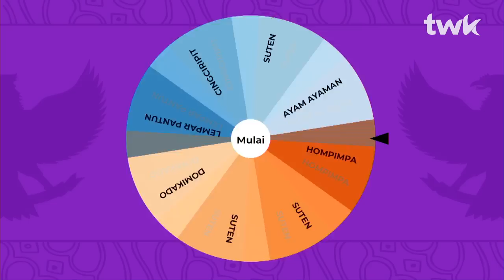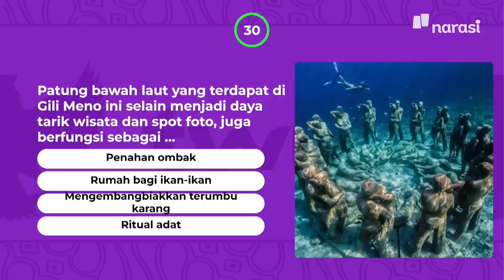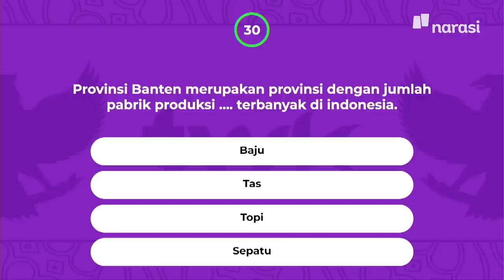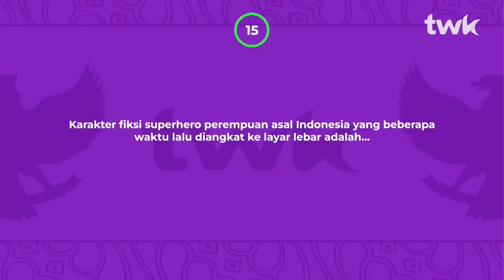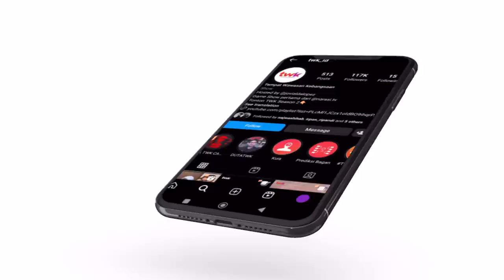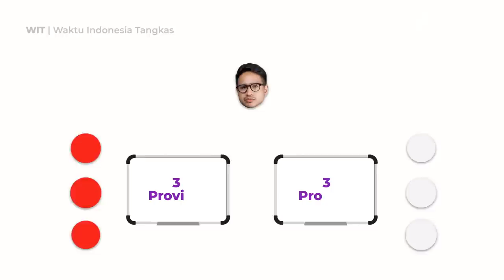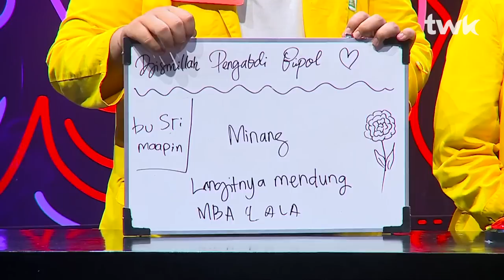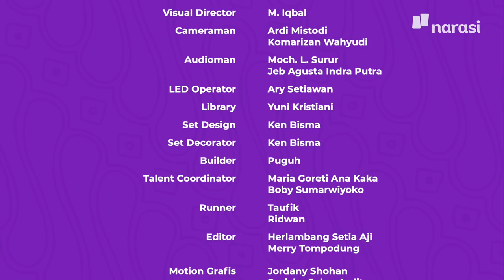(S03E09) UMC VS PNJ: Pertarungan Kampus Pendatang Baru di TWK| Tes Wawasan Kebangsaan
Episode perdana di perempat final TWK season 3!

Episode 9 TWK Season 3, mahasiswa dari Politeknik Negeri Jakarta berhadapan dengan mahasiswa dari Universitas Muhammadiyah Cirebon!

Taktik dari masing-masing tim berujung pada kemenangan telak dari salah satunya. Kampus manakah yang maju semakin dekat dengan beasiswa hingga lulus? Saksikan lebih lengkap di episode kali ini!

(Narasi)